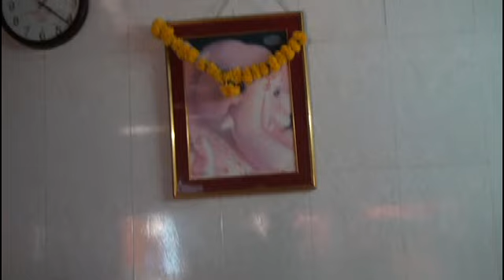Rajeshree and Jiten Koli Mandav at Mora Koliwada 2015